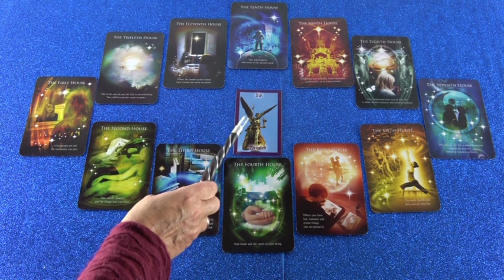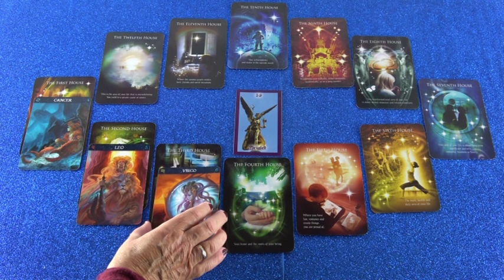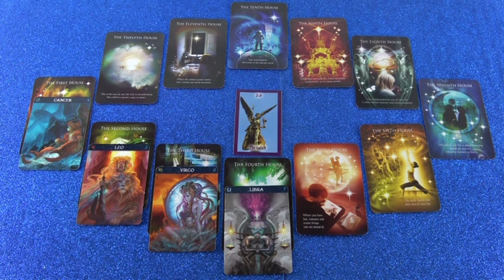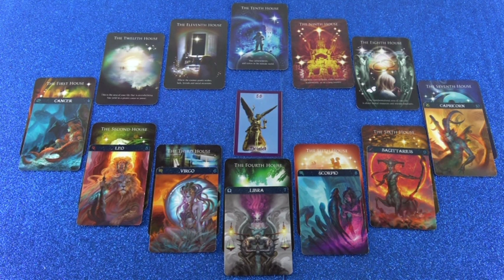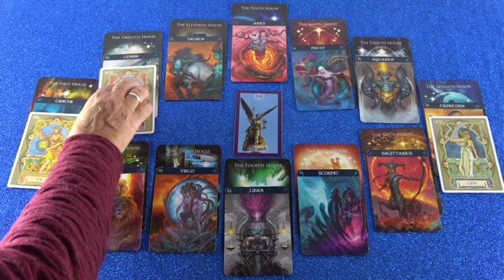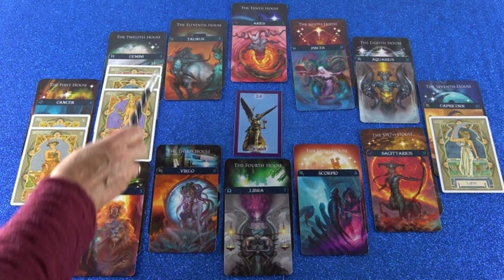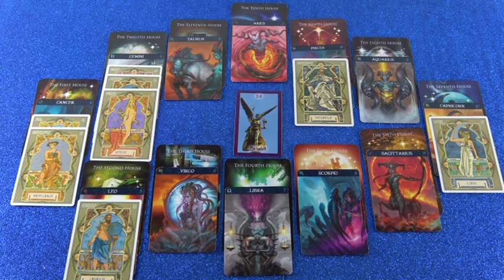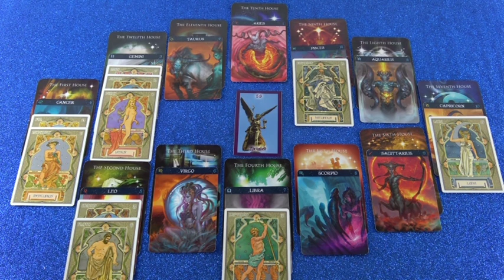Horoskop Analyse: Teil 2 (Mieloria)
Hotline:
Meine 5 Kanäle:
Venezianisches Liebesorakel
Orientalisches Liebesorakel
Meisterin des Kartenlegens
Nofretete's Offenbarungen
Fernöstliches Liebesorakel
Bild: shutterstock/Anastasia Nio